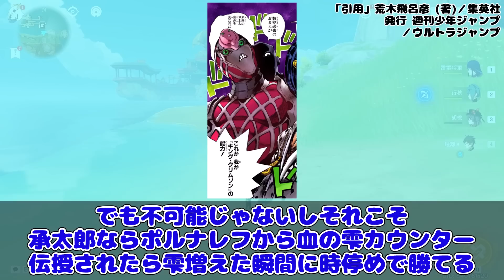ジョジョ史上最強の能力と戦わされたディアボロは運が悪すぎたと思うに対する読者の反応集【ジョジョの奇妙な冒険】